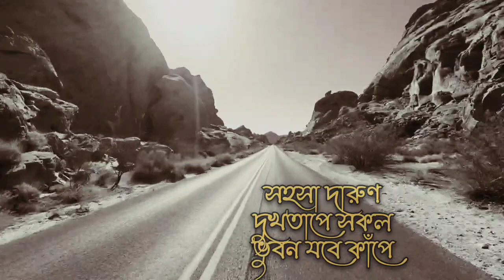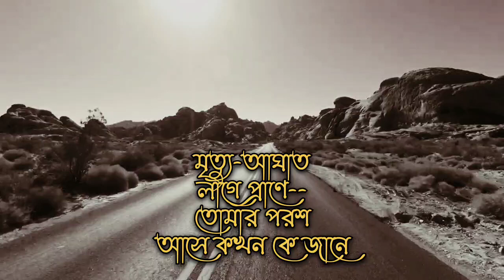Poth E Chole Jete Jete I Lyrical I OTT Music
Album - Dukhkhorate
Artist - Subinay Roy
Rabindrasangeet - পথ এ চলে যেতে যেতে
শূন্য প্রাণ কাঁদে সদা
Produced by - RP Music
Music Label & Licensor - RP Music

Assigner - OTT Music
Assignee - OTT Solutions Pvt Ltd (Licensee)